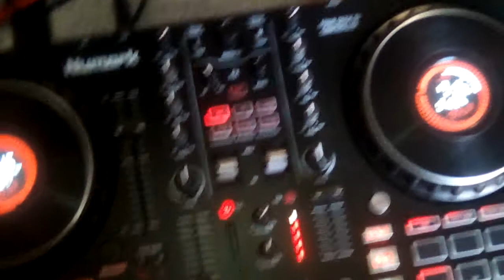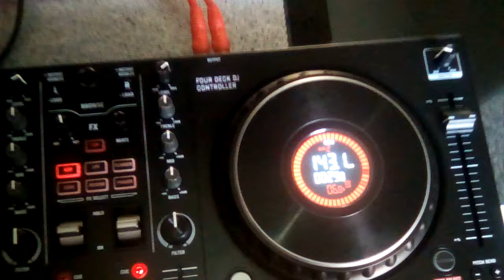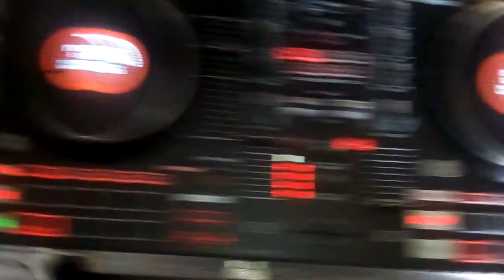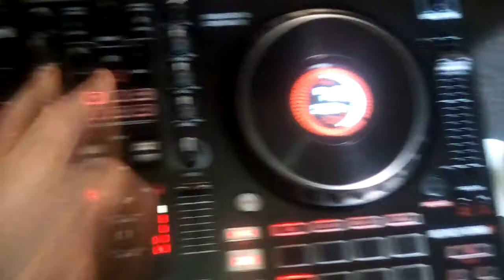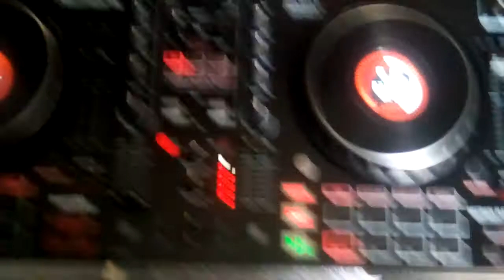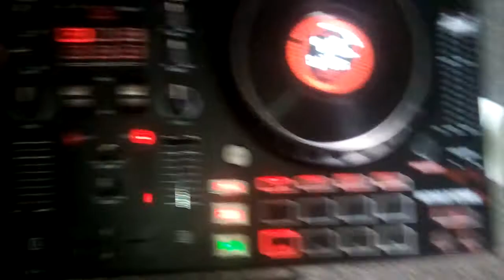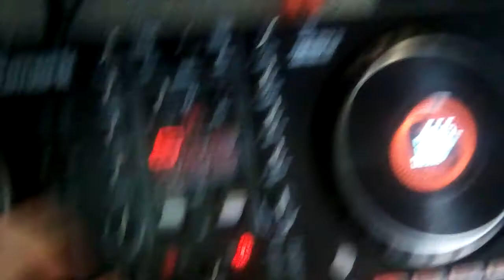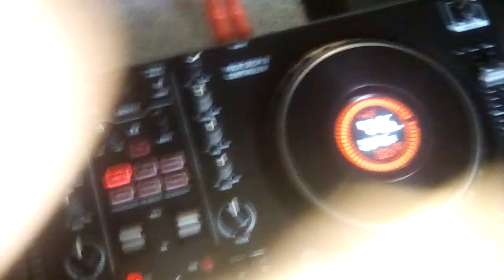DJ DAVE PUGH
scousehouse set by me